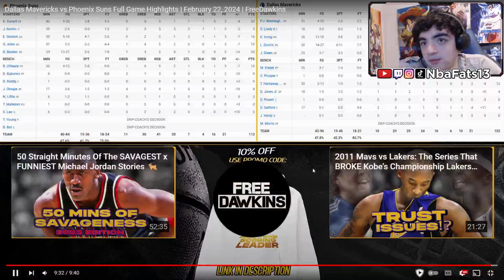MAVS SUPER LEGIT! Dallas Mavericks vs Phoenix Suns Full Game Highlights February 22, 2024 | REACTION